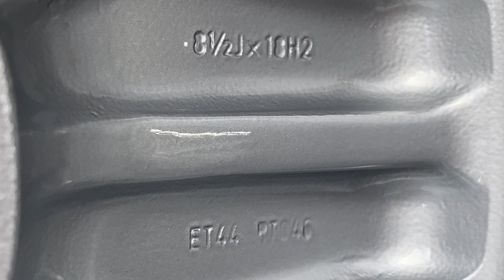AMG aero by BBS RT046 18" 2 piece ❌SOLD❌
❌SOLD❌
BBS RT 046 "AMG AERO 2"
18x8.5 et44 - 5x112
2 piece wheels
geschmiedet
2 barrels got welds
The BBS RT046 AMG Aero wheels are a popular aftermarket wheel option for various vehicles, often associated with Mercedes-AMG models and other high-performance cars. Here's a brief description of these wheels:

Manufacturer: BBS is a well-known German manufacturer of high-quality alloy wheels with a strong reputation in the automotive industry.
Model: RT046 is the specific model name of these wheels.
AMG Aero Design: The term "AMG Aero" suggests that these wheels are designed to complement the aesthetics and performance of AMG (Mercedes-Benz's high-performance division) vehicles. These wheels often have a design that not only looks stylish but also aids in better aerodynamics and cooling.
Alloy Construction: BBS wheels are typically constructed from high-quality alloy materials, making them lightweight and durable. This contributes to improved performance and handling characteristics of the vehicle.
Design Features: The exact design details can vary, as BBS offers a range of designs for different models and sizes. You can expect a multi-spoke design with a polished or painted finish.
Size Options: BBS wheels come in various sizes, allowing you to choose the right fit for your vehicle's specifications.
Finish Options: These wheels may come in different finish options, including standard silver, black, or custom finishes, depending on the specific variant.
BBS Logo: BBS wheels often feature the BBS logo on the center cap, which is a symbol of their quality and heritage in the wheel industry.
High Price Point: BBS wheels are known for their quality and performance, but they also come with a higher price tag compared to some other aftermarket wheel options.